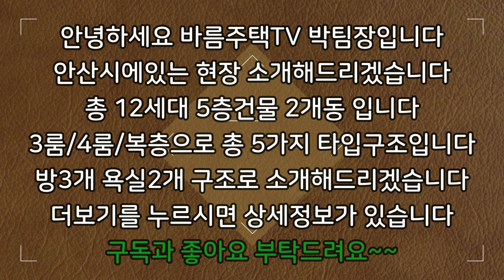[안산신축빌라]★평수/위치 대비 최저가 분양★초,중,고 집에서 도보로 다 이용가능한 위치입니다!!거기에다가 역세권으로 위치좋은 집입니다!!층간소음 완충제로 층간소음 없는 집!!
현장 :  대명1095

✔위치: 안산시 단원구 선부동

✔세대수: 12세대 5개타입 5층건물 2개동

✔평수:   34평형

✔주차:  100%

✔ 구조:   방 3 / 욕실2

✔ 교통:   달미역 7분거리

    1. 드럼세탁기

    2. 100인치 TV증정

    3. 신세계백화점 상품권

    4. 이사비용 전액지원

    5. 취등록세 전액지원